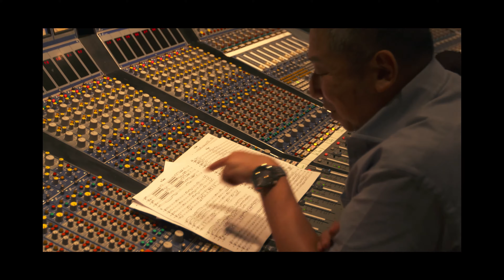【4K映像】向谷実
私のソロアルバムとしては25年ぶり（2018年現在）となります「The Games」のタイトル曲の
プロモーションビデオを4Kで制作しました！！！
ぜひ4Kクオリティでご視聴ください！！！

このアルバムは旧友ドン・グルーシンをコ・プロデューサーとして招き、LAにてレコーディングを行ってきました。
2018年に行われる「East meets West2018 ツアー」と同一メンバーである日米のトップ・ミュージシャンたち10名のミュージシャンたちの、“熱”そのままを詰め込んだ演奏がタップリと楽しめる内容です。
更に、エンジニアのドン・マレーは、デイヴ・グルーシン、フォープレイ、エルトン・ジョン、ホイットニー・ヒューストンなど数多くのアーティストの作品を手がけ、グラミー賞も2度受賞しています。
音の良さにも自信がありますので、ぜひ4K映像と一緒にお楽しみください。

『向谷実 presents “East meets West 2018”』
11 月 12 日（月） 福岡 JR 九州ホール
11 月 14 日（水） 大阪 メルパルクホール
11 月 16 日（金） 東京 国際フォーラム ホール C
18:30開場 19:00開演 全席指定 ￥8,000（税込）全席指定　※未就学児童入場不可

キーボード・総合プロデュース / 向谷 実
キーボード / Don Grusin（ドン・グルーシン）
サックス / Ernie Watts（アーニー・ワッツ）
ギター / Paul Jackson Jr.（ポール・ジャクソン・Jr.）
ベース / Abraham Laboriel（エイブラハム・ラボリエル）
ドラムス / Harvey Mason（ハーヴィー・メイソン）
トランペット / エリック・ミヤシロ
サックス / 本田雅人
トランペット / 二井田ひとみ
トロンボーン / 中川英二郎
カテゴリ
音楽